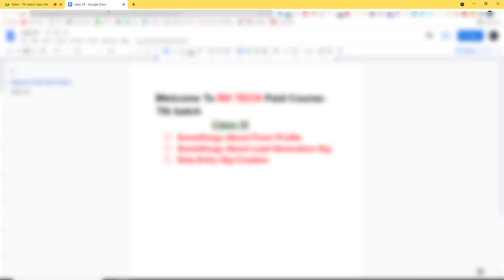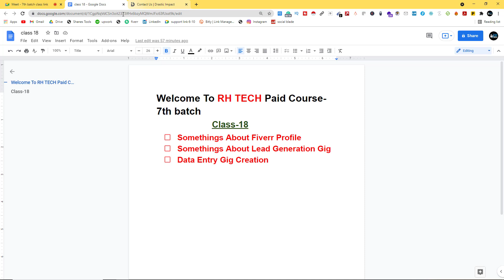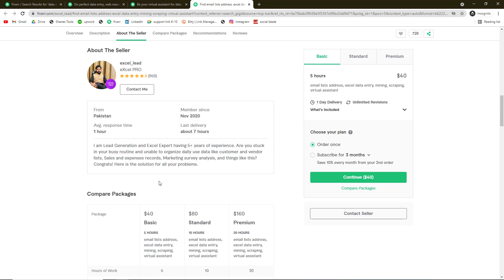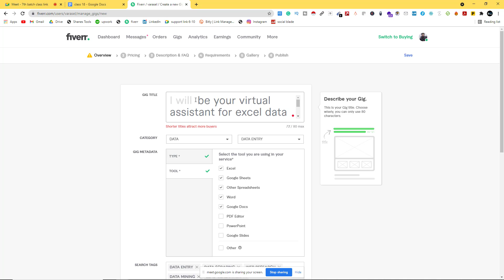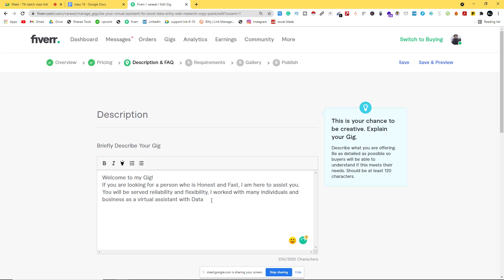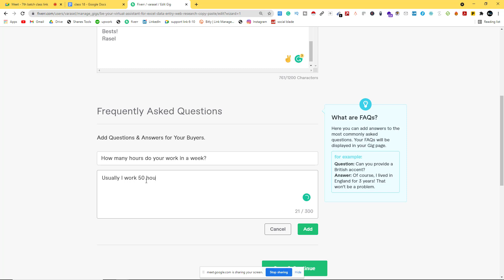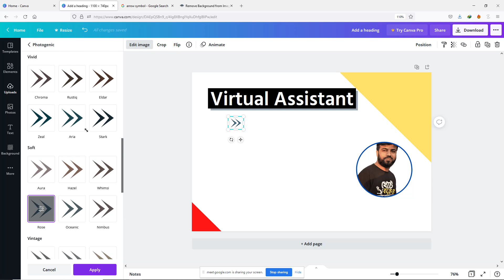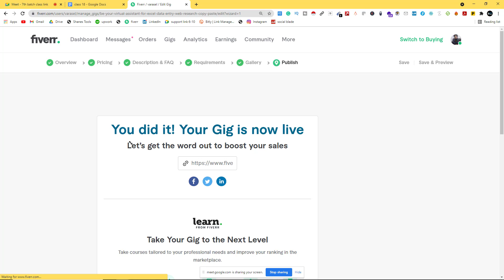Fiverr: Data Entry Gig Creation A-Z | Fiverr Bangla Tutorial | Rh Tech Fiverr Course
In these videos, I am going to shows, Fiverr: Data Entry Gig Creation A-Z | Fiverr Bangla Tutorial | Rh Tech Fiverr Course